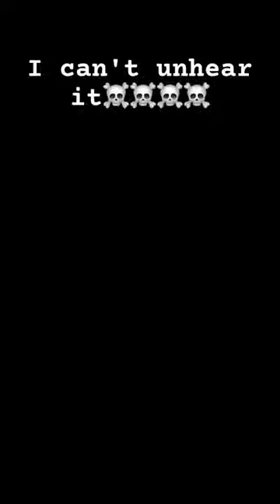I can't unhear